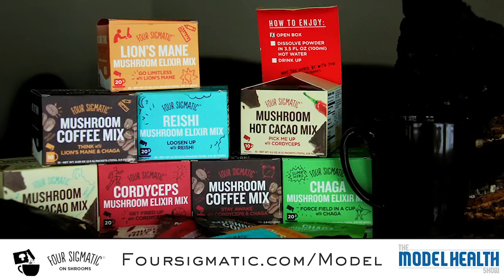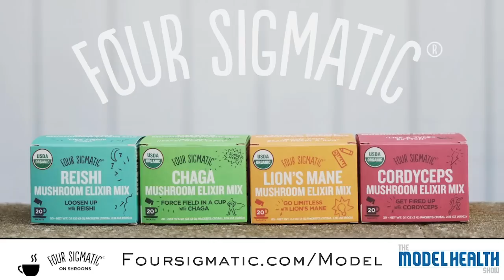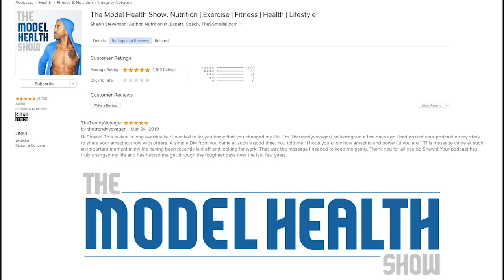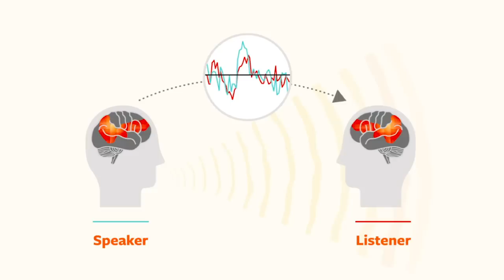Diversify Your Mental Inputs And Step Into Your Purpose | Shawn Stevenson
In this episode you will learn:
How the concept of purpose has changed over generations.
The truth about finding your purpose.
Why it’s so important to diversify your thinking.
What research shows about human brains syncing.
Why surrounding yourself only with like-minded individuals can block your growth.
The importance of learning from others’ wins (and losses!)
How to become an idea machine.
Why you should consider reading more fiction books.
How developing your idea muscle helps you find your purpose.
The importance of learning about and connecting with other cultures.
Three steps you need to take to uncover your purpose.
Why the word passion is often misconstrued.
Where the word passion comes from.
How looking back on your childhood can help you find your purpose.
Why overthinking can stop you from having the life that you want.